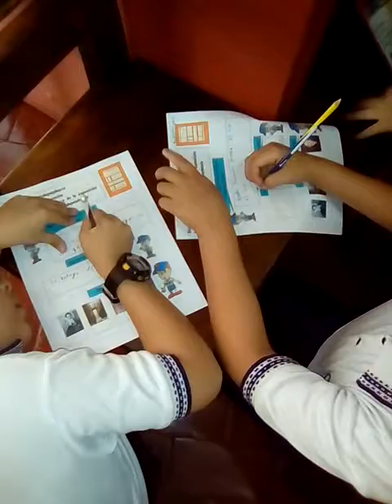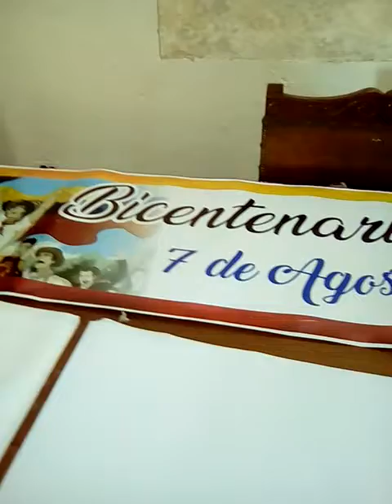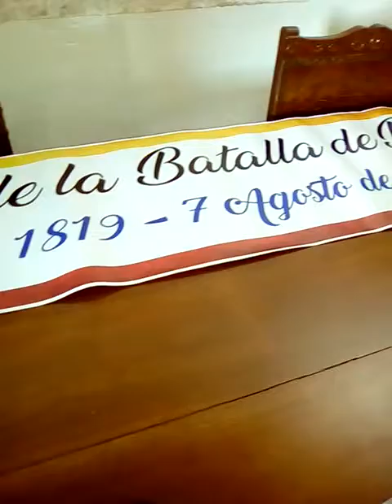Museo de la Gran Convención de Ocaña. Taller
Algunos detalles del Taller sobre la muestra temporal Hechos y Personajes de la Independencia, 1819, realizado por el Museo de la Gran Convención, con estudiantes del Colegio de La Presentacion. 24 de septiembre de 2019.